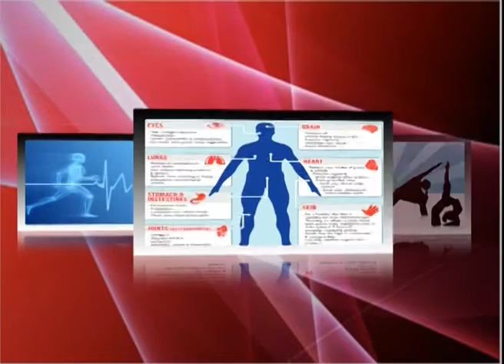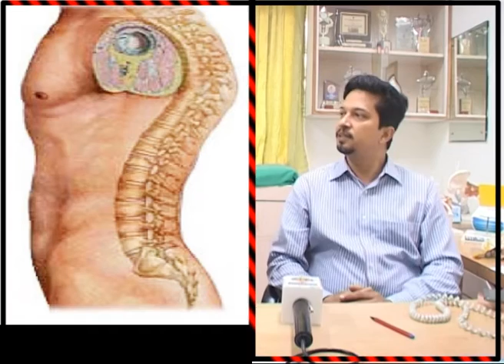Dr. Ashish Jaisawal Spine Surgeon Apollo Talks on Scoliosis and Slipped Disc Problem in Siti Health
Scoliosis (/ˌskɒlɪˈoʊsɪs/;[1] from Ancient Greek: σκολίωσις skoliosis "bending"[2]) is a medical condition in which a person's spinal axis has a three-dimensional deviation.[3] Although it is a complex three-dimensional condition, on an X-ray, viewed from the rear, the spine of an individual with scoliosis can resemble an "S" or a "C", rather than a straight line.[4]

Scoliosis is typically classified as either congenital (caused by vertebral anomalies present at birth), idiopathic (cause unknown, sub-classified as infantile, juvenile, adolescent, or adult, according to when onset occurred), or secondary to a primary condition.[5]

Secondary scoliosis can be the result of a neuromuscular condition (e.g., spina bifida, cerebral palsy, spinal muscular atrophy, or physical trauma) or syndromes such as Chiari malformation.[5]

Recent longitudinal studies reveal that the most common form of the condition, late-onset idiopathic scoliosis, is physiologically harmless and self-limiting even without treatment.[6][7] Older beliefs that untreated idiopathic scoliosis necessarily progresses into severe (cardiopulmonary) disability by old age have been refuted by later studies.[8] The rarer forms of scoliosis pose risks of complications.

Spinal disc herniation, also known as a slipped disc,[1] is a medical condition affecting the spine in which a tear in the outer, fibrous ring (anulus fibrosus) of an intervertebral disc (discus intervertebralis) allows the soft, central portion (nucleus pulposus) to bulge out beyond the damaged outer rings. Disc herniation is usually due to age-related degeneration of the anulus fibrosus, although trauma, lifting injuries, or straining have been implicated. Tears are almost always postero-lateral in nature owing to the presence of the posterior longitudinal ligament in the spinal canal.[2] This tear in the disc ring may result in the release of inflammatory chemical mediators, which may directly cause severe pain, even in the absence of nerve root compression.

Disc herniations are normally a further development of a previously existing disc "protrusion", a condition in which the outermost layers of the anulus fibrosus are still intact, but can bulge when the disc is under pressure. In contrast to a herniation, none of the nucleus pulposus escapes beyond the outer layers. Most minor herniations heal within several weeks. Anti-inflammatory treatments for pain associated with disc herniation, protrusion, bulge, or disc tear are generally effective. Severe herniations may not heal of their own accord and may require surgical intervention. The condition is widely referred to as a slipped disc, but this term is not medically accurate as the spinal discs are firmly attached between the vertebrae and cannot "slip".